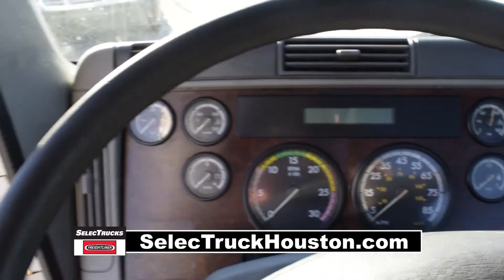Freightliner Century for Sale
Welcome to Selectrucks of Houston, a full service Freightliner dealership!

Freightliner is THE number one selling class 8 truck on the market. Today we have a Very Nice group of Fleet Maintained 2008 Freightliner Century Day Cabs. We have over 50 of these trucks in stock.  These Century Day Cabs have a very fuel efficient Detroit 14.0 liter 455 horse power engine with a 10 speed transmission.  They have a 3.58 gear ratio, a 190”wheel base, 12,000# front axle, 40,000# rear axles, air ride suspension, air slide 5th wheel, 160 gallon fuel capacity and 10 brand new 22.5” virgin tires.  Let’s talk about the interior that’s loaded up with extras……Air ride driver’s seat for ultimate comfort on the long haul, power windows and mirrors, AM/FM CD player, tilt/telescopic steering, rear differential lock, jake brake and cruise control.   Our trucks go thru a rigorous inspection where repairs are completed by factory trained technicians.  They are also professionally detailed inside and out for a like new appearance.  Freightliner Used truck Warranties available for up to 2 years.  These trucks have between 250k to 550k miles and are in excellent condition. We have over 800 used trucks in inventory.  So come out and visit us at our state of the art facility with indoor showroom at 10011 North Loop East, Houston Texas. or call us on our toll free number @ .  We look forward to helping you with your next truck!